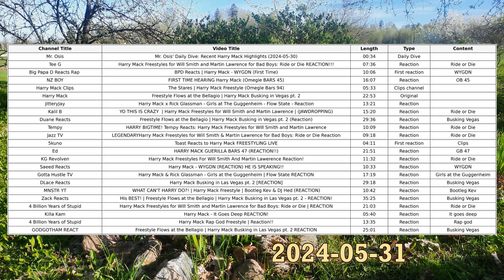Mr. Osis' Daily Dive: Recent Harry Mack Highlights (2024-05-31)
Hi hello!
Constructive criticism and suggestions are highly welcome!

Video Title: Mr. Osis' Daily Dive: Recent Harry Mack Highlights (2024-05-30)
Length: 00:34

Video Title: Harry Mack Freestyles for Will Smith and Martin Lawrence for Bad Boys: Ride or Die REACTION!!!
Length: 07:36
Type: Reaction
Content: Ride or Die

Video Title: BPD Reacts | Harry Mack - WYGDN (First Time)
Length: 10:06
Type: First reaction
Content: WYGDN

Video Title: FIRST TIME HEARING Harry Mack (Omegle BARS 45)
Length: 16:07
Type: Reaction

Video Title: The Stares | Harry Mack Freestyle (Omegle Bars 94)
Length: 05:33
Type: Clips channel

Video Title: Freestyle Flows at the Bellagio | Harry Mack Busking in Vegas pt. 2
Length: 22:53
Type: Original

Video Title: Harry Mack x Rick Glassman - Girls at The Guggenheim - Flow State - Reaction
Length: 13:21
Type: Reaction

Video Title: YO THIS IS CRAZY  | Harry Mack Freestyles for Will Smith and Martin Lawrence | (JAWDROPPING)
Length: 15:20
Type: Reaction

Video Title: Freestyle Flows at the Bellagio | Harry Mack Busking in Vegas pt. 2 (Reaction)
Length: 29:36
Type: Reaction
Content: Busking Vegas

Video Title: HARRY BIGTIME! Tempy Reacts: Harry Mack Freestyles for Will Smith and Martin Lawrence
Length: 10:09
Type: Reaction

Video Title: LEGENDARYHarry Mack Freestyles for Will Smith & Martin Lawrence for Bad Boys: Ride or Die Reaction
Length: 09:18
Type: Reaction

Video Title: Toast Reacts to Harry Mack FREESTYLING LIVE
Length: 04:11
Type: First reaction
Content: Clips

Video Title: HARRY MACK GUERILLA BARS 47 (REACTION!!)
Length: 21:51
Type: Reaction

Video Title: Harry Mack Freestyles For Will Smith And Martin Lawerence Reaction!
Length: 11:32
Type: Reaction

Video Title: Harry Mack - WYGDN (REACTION) HE IS SPEAKING!!
Length: 10:33
Type: Reaction
Content: WYGDN

Video Title: Harry Mack & Rick Glassman - Girls at the Guggenheim | Flow State REACTION
Length: 17:19
Type: Reaction
Content: Girls at the Guggenheim

Video Title: Harry Mack Busking in Las Vegas pt. 2 [REACTION]
Length: 29:18
Type: Reaction
Content: Busking Vegas

Video Title: WHAT CAN'T HARRY DO?! | Harry Mack Freestyle | Bootleg Kev & DJ Hed (REACTION)
Length: 10:42
Type: Reaction
Content: Bootleg Kev

Video Title: His BEST! | Freestyle Flows at the Bellagio | Harry Mack Busking in Las Vegas pt. 2 - REACTION!
Length: 35:25
Type: Reaction
Content: Busking Vegas

Length: 21:03
Type: Reaction

Video Title: Harry Mack - It Goes Deep REACTION!
Length: 05:40
Type: Reaction
Content: It goes deep

Video Title: Harry Mack Rap God Freestyle | Reaction!!
Length: 13:35
Type: Reaction
Content: Rap god

Video Title: Freestyle Flows at the Bellagio | Harry Mack Busking in Las Vegas pt. 2 REACTION
Length: 25:01
Type: Reaction
Content: Busking Vegas